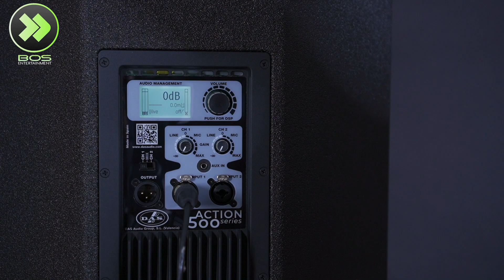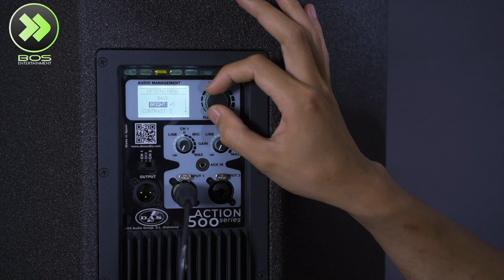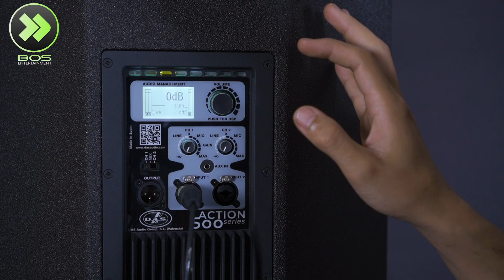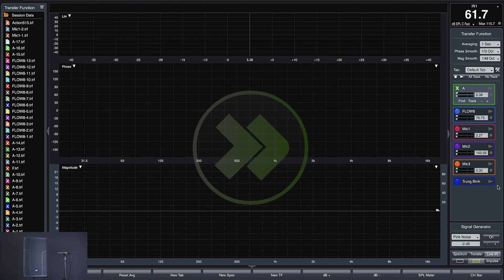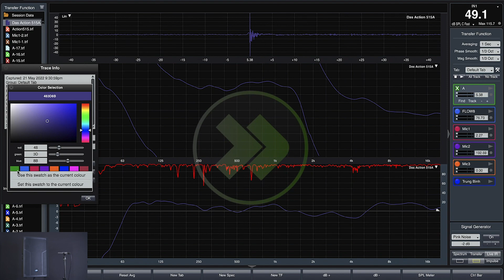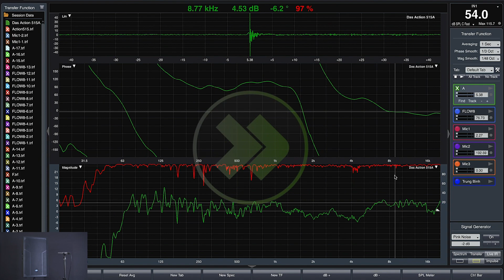Kiểm tra đáp tuyến loa DAS ACTION 515A made in Spain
BOS Music Center | Unbox Review DAS ACTION 515A
KẾT NỐI VỚI BOS Music Center
★ FB mess: m.me/bosmusiccenter
© Bản quyền thuộc về BOS JSC.
© Copyright by BOS ☞ Do not Reup